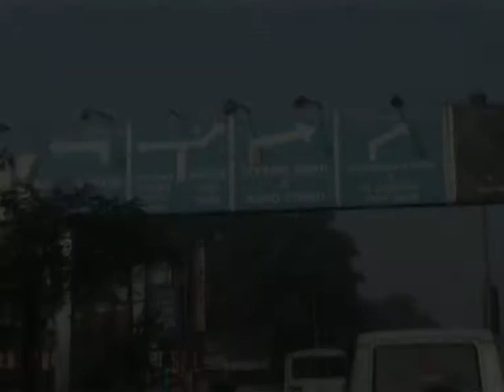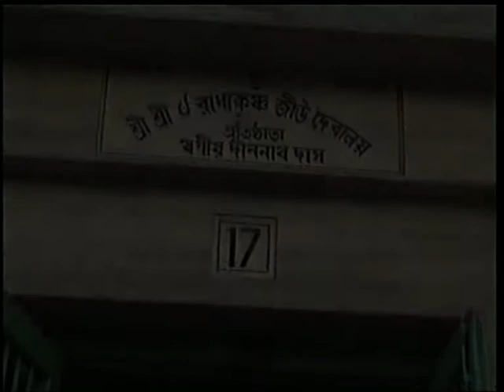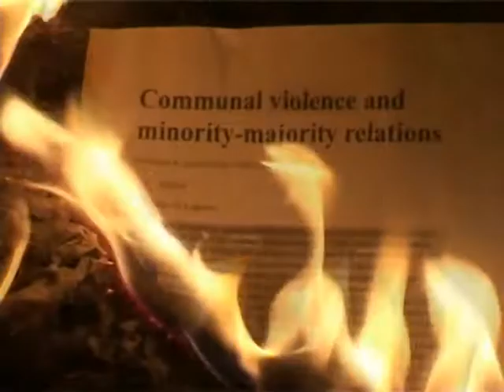নেভার ড্রাইং হিস্ট্রি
খিদিরপুর।কলকাতার একটি অঞ্চল।হিন্দু,মুস্লিম,শিখ --- বহু ধর্মেরর মানুষের
বসবাস এখানে।মন্দির, মসজিদ,গীর্জা  সহাবস্থানে অঞ্চলটিতে মাঝে মধ্যেই বেজে ওঠে সংহতির সুর। এছাড়া তিন কবির বাসগৃহ ছিল এখানেই।মহাকবি হেমচন্দ্র বন্দ্যোপাধ্যায়,মাইকেল মধুসূদন দত্ত এবং রঙ্গলাল বন্দ্যোপাধ্যায়।
এই ঐতিহ্যপূর্ণ জায়গা নিয়েই আমার তথ্যচিত্র নেভার ড্রাইয়িং হিস্ট্রি।